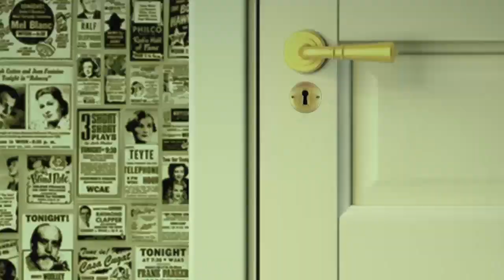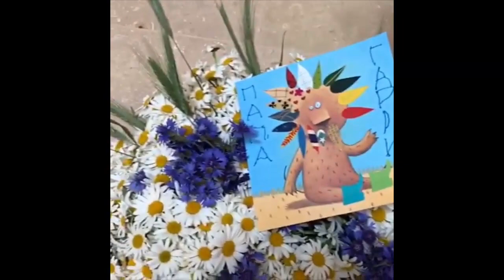Внучка Высоцкого, поздравление Галкина, ресторан Федоровой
Вы на канале Сплетники и сегодня очередной выпуск Свежих сплетен. В этом выпуске вы не узнаете,  что не расскажем о том, что где-то там, в Америке, Ким Кардашьян говорит, что целлюлит на фотографиях сами понимаете какой части тела ей подрисовывают в фотошопе недоброжелатели, как на Росомаху из фильма Люди Икс - Хью Джекмана в спортклубе напала фанатка с электробритвой, от которой он еле отбился, на вопрос полиции – зачем бритва – срезать бакенбарды моему будущему мужу, ответила она, что Джордж Клуни стал отцом двойни – акушер королевской семьи роды принимал, кстати, и что Кортни Кокс, известная как Моника из сериала Друзья решила стать мамой в свои 53 года .
Потому, что у нас - другие новости:
- закончился суд над мужем певицы Жасмин,
- нашлась внучка Владимира Высоцкого,
- Максиму Галкину - 41,

Хочешь быть всегда в курсе самых свежих новостей, скандалов и сплетен шоу-бизнеса?